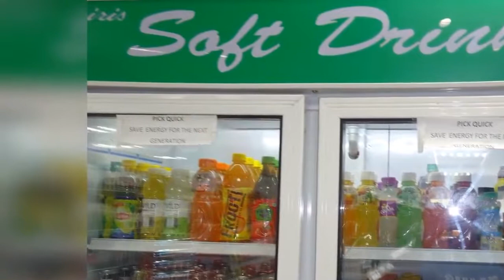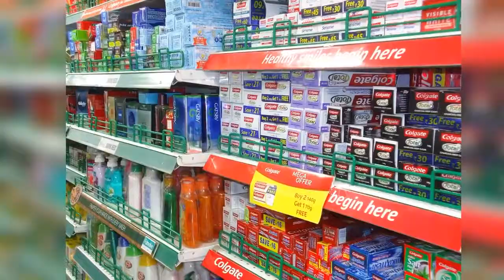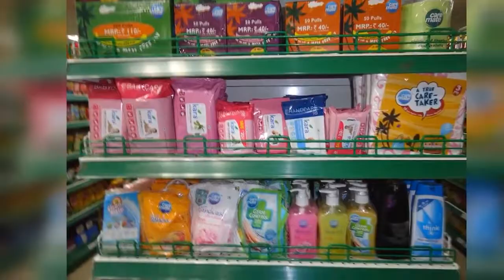Super market Maduravoyal, Clean and Tidy Shop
Best Super market at Maduravoyal
Very neat and clean shop
Super market in chennai
very nice super market near MGR engineering college